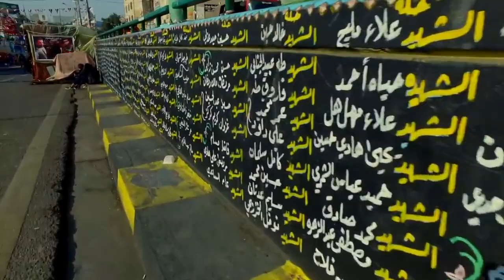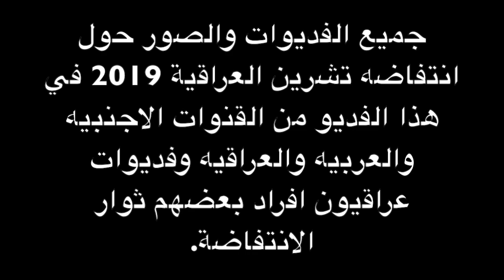بهيجة - غناء واخراج موسيقي غضنفر أيوب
أغنيه "بهيجة" بصوت واخراج موسيقي للفنان المبدع غضنفر أيوب  ومو ايوب لهندسة الصوت وهي من كلمات الشاعر كريم   العراقي  والحان الفنان كوكب حمزة وتحرير فديو ومونتاج حسين الحلي
كلمات الاغنية أصلا تتحدث عن انتفاضه ووثبه1948 في العراق فيما عرف بانتفاضة الجسر وهي هنا إهداء الى ثوار وثورة أكتوبر- تشرين العراقيه 2019